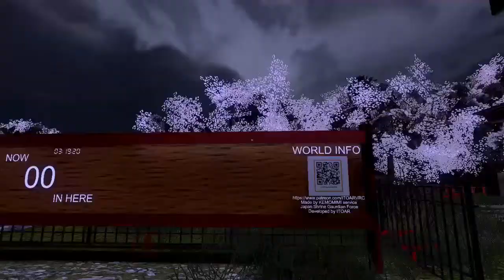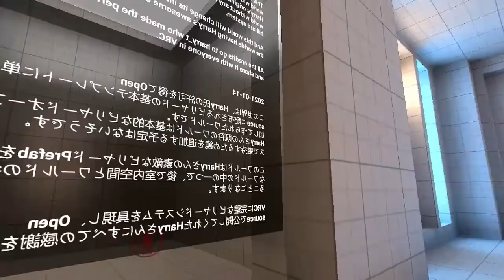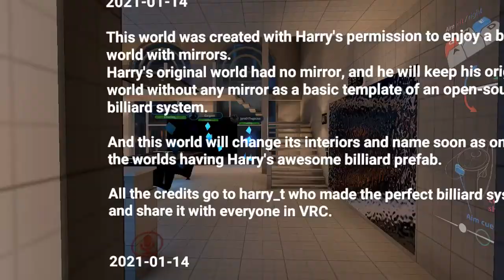lets be EPIC in VRchat!!!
Heyo Guys wazzup its me the drunx playing vrchat hehe and man. THIS WAS SO FUCKING FUN TO MAKE but...man i recorded 2 freaking HOURES or me playing this so...editing was a MUST and eh i dont really edit that much in my vids. but my friend Gibson was on here to^^ and plz follow @ABabuMilkshake. he does comms and does 3D art for vrchat^^ and he makes AMAZING 2d art hehe.

If you want to check out my art or see sneak peaks of what i might upload next then plz check out my twitter and warning i post some NSFW content so be 18+ but its mainly safe.